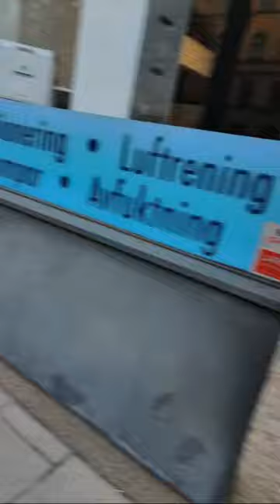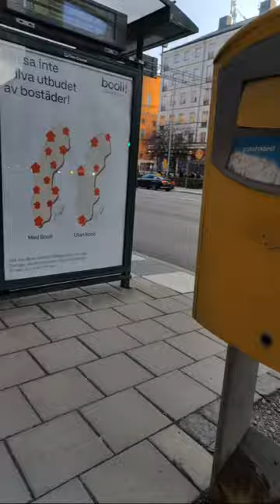Welcome to my channel! Lets go home again.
Welcome to Stockholm, Sweden - the crown jewel of the Nordic region! In this captivating video, we embark on a tour through the enchanting streets, taking you to the must-visit spots that make this city truly special. Prepare to be mesmerized by the sheer opulence and architectural brilliance of the Mall of Scandinavia. Dive deep into history as we explore the charming and quaint streets of Gamla stan, the medieval heart of Stockholm. Step into the picturesque beauty of Djurgården, where lush green parks and breathtaking landmarks await your discovery. And no visit to Stockholm is complete without a trip to the world-renowned Vasa Museum to admire the awe-inspiring Vasa ship from the 17th century. Take a virtual voyage with us now and get ready to unravel the secrets of this remarkable city!